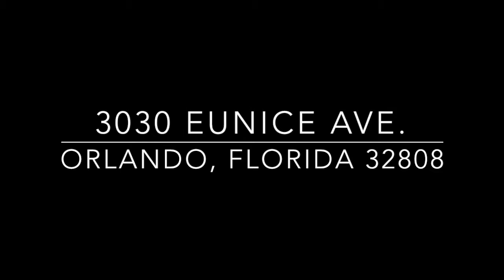Hogar CREA promo english version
Promo for Hogar CREA Inc. (Orlando)